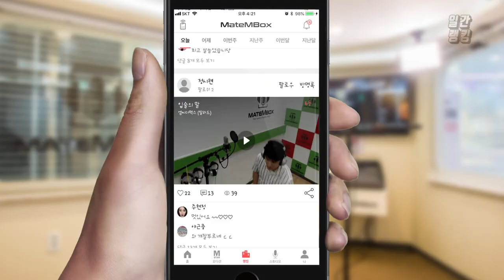메이트엠박스 일간 랭킹 TOP4 2020년 08월 04일 [Daily Ranking]